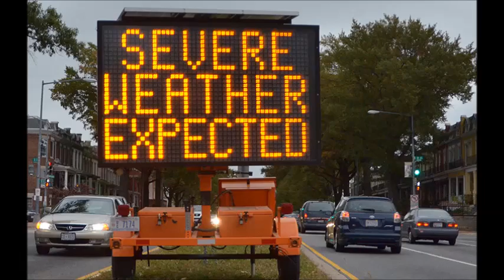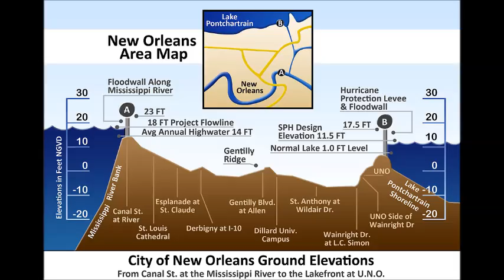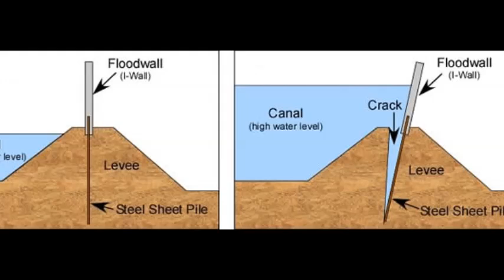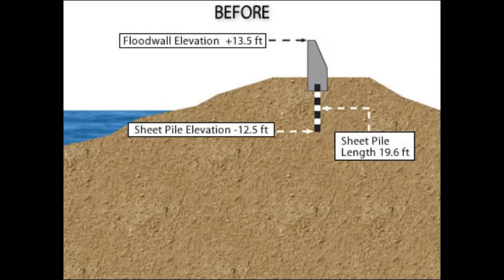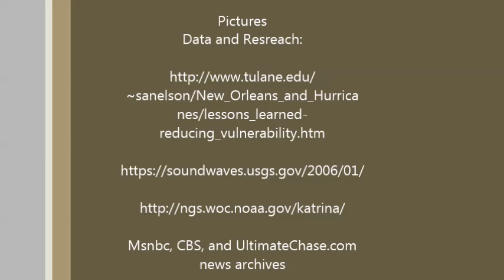Hurricane Katrina 2005, Levee Failure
Video made for VWCC MEC113
Engineering failure of levee and sea wall systems in New Orleans.